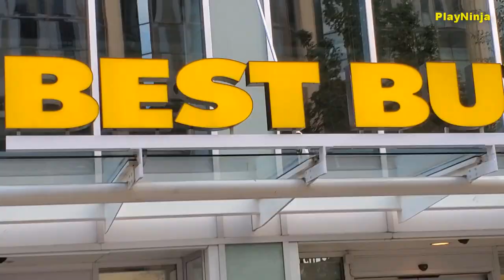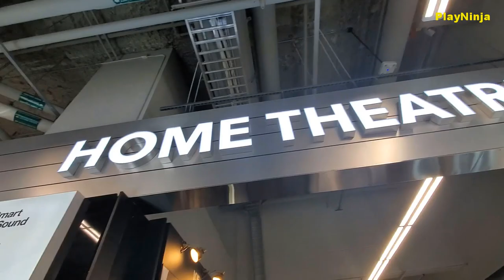Best Buy In Toronto,Canada - See Best Electronics and Computer Shop Canada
I Bought My Laptop from Best Buy In Canada.

-LET ME KNOW WHICH TYPE OF VIDEO YOU WANT TO SEE IN THIS CHANNEL?